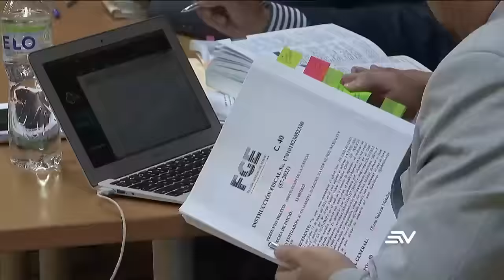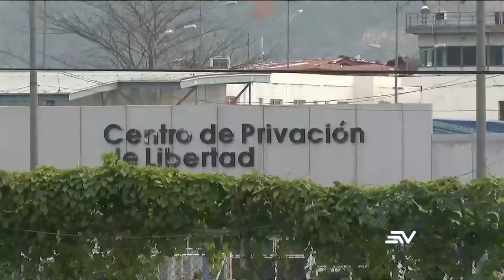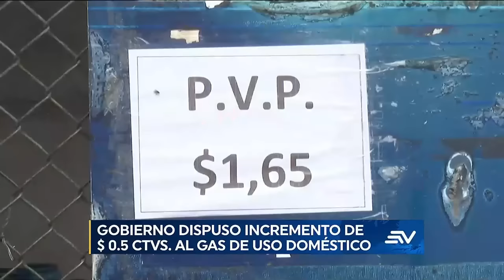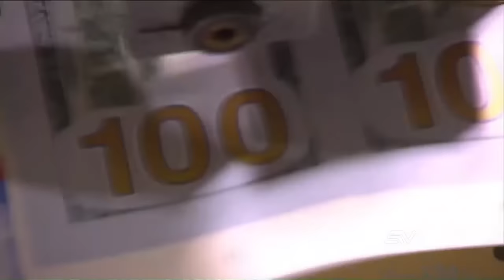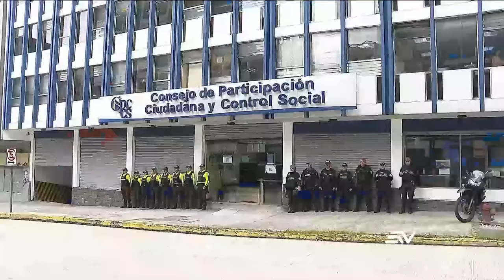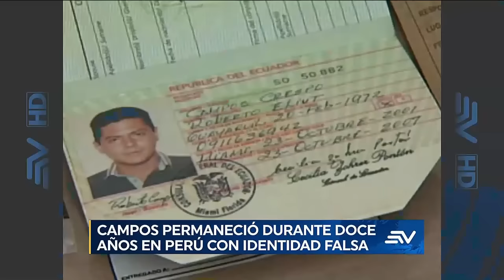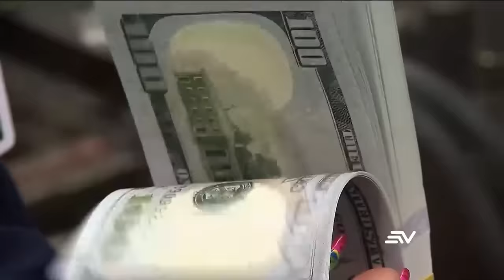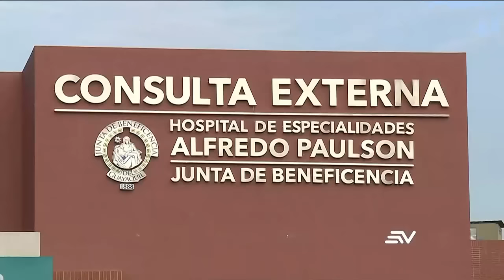Red caso Plaga: SNAI, jueces, abogados y policías a cargo de Norero | Televistazo en vivo Ecuador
El fiscal Hernán Flores describió que, entre 2022 y 2023, un grupo de abogados coordinados por Lenín Vimos y Hugo Lara captaban a presos de diferentes cárceles del país, para ofrecerles gestionar acciones constitucionales que les permitan salir en libertad, a cambio de dinero para funcionarios judiciales.

La red contaba con tres exintegrantes del Servicio de Atención Integral a Personas Privadas de Libertad (SNAI): Alfredo Mejía, Omar Jarrín y José Tenen Paguay. Ellos reclutaban a reos con sentencia o que estaban siendo procesados por asesinato, narcotráfico, entre otros delitos. Una vez en contacto con los familiares de los detenidos, los abogados acordaban el monto del soborno para funcionarios judiciales de diversos cantones. Cinco eran jueces: Ángel Lindao, Simón García, Byron Orejuela, Joffre Rivera, Franklin Tenorio. Ellos se encargaban de manipular los sorteos para que las acciones constitucionales caigan en manos de los jueces que integraban la red. Los magistrados, en cambio, eran quienes emitían las resoluciones para que los delincuentes vuelvan a las calles. También contaban con la colaboración de dos policías: Marco Coque y Hugo Arévalo. Revisaban el sistema interno de la institución para constatar que los presos no tengan otras prohibiciones y no sean detenidos luego de salir en libertad.

En otras noticias el Gobierno ecuatoriano declaró como persona non grata a la embajadora de México en Quito, Raquel Serur Smeke, "por las recientes y muy desafortunadas declaraciones" del presidente mexicano Andrés Manuel López Obrador respecto a las elecciones de 2023 en Ecuador y el asesinato de Fernando Villavicencio.
"El Ecuador se encuentra aún viviendo el luto por este lamentable hecho que causó conmoción en la sociedad ecuatoriana y atentó contra la democracia, paz y seguridad", señala un comunicado de Cancillería.

También la madrugada del miércoles 3 de abril de 2024, la Policía capturó a alias Comandante Carlitos que responde a los nombres de Carlos Joel García C, señalado como el presunto líder de una organización de tráfico de armas y drogas en mercados internacionales de México, Estados Unidos y Europa. Las autoridades descubrieron una impresionante colección de carros de alta gama blindados, chalecos balísticos, un arsenal de armas, e incluso una jaula que albergaba caimanes.

Red caso Plaga: SNAI, jueces, abogados y policías a cargo de Norero | Televistazo | Ecuavisa